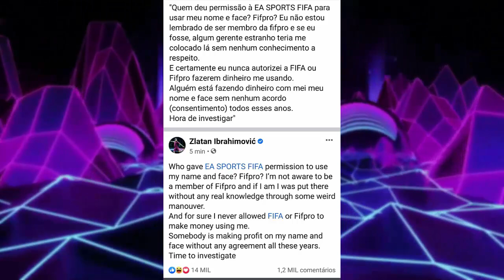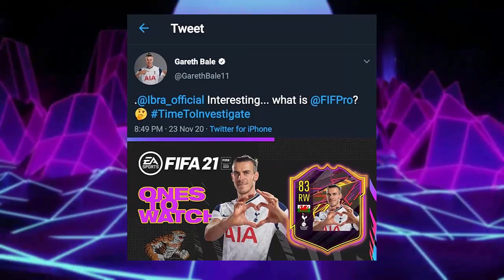ENTENDA A TRETA ENTRE IBRAHIMOVIC & EA SPORTS (FIFA 21)! DEU RUIM PRA EA!!!